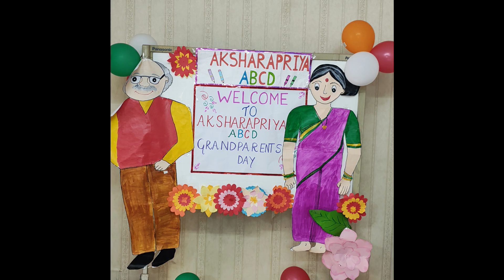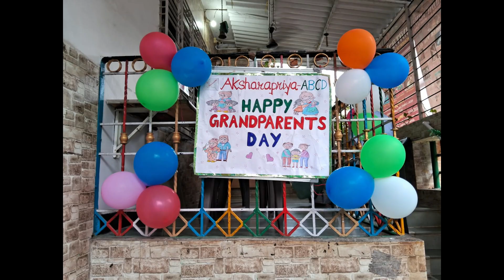GrandParentsDay | Part2 | GrandparentsAreSpecial | LoveForGrandparents | FamilyTime Aksharapriya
Creating memories together, one smile at a time! Happy Grandparents Day!" 🎉👴👵💖

AKSHARAPRIYA BABYCARE AND CHILD DEVELOPMENT - ABCD
Plot No.75, Radhakrishna, Sector 15, Koparkhairane, Navi Mumbai 400709

Aksharapriya Babycare and Child Development (ABCD), a niche day-care with motherly care.  A home away from Home.  We have also Playgroup,  Nursery, Kindergarten and Primary school.  The school encourages the child to develop extra-curricular activities viz. Sanskrit Slokas, Dance, Music, Yoga,  Art, Craft, Languages, Phonics, Grammar as part of their curriculum.  In addition Aksharapriya ABCD conducts Summer camps, Phonics, Grammar, Art n Craft, Language and Sloka Classes. We have Abacus, Story telling, Games sessions as activities.

Aksharapriya Babycare and Child Development ABCD, popularly known as AKSHARAPRIYA ABCD an academy pursuing the holistic development of children and parents.  Aksharapriya ABCD started in Dec 2017 with an intention to merge best of Indian culture and thus make children smart.
Aksharapriya ABCD conducts classes for child personality development viz. Phonics, Grammar, Handwriting, Art, Drawing, Craft,
Sloka chanting,  Abacus, Vedic Mathematics,
Summer Camps, Acting Classes, Kids Yoga classes,
Language classes for kids and adults in French, English, Japanese, Sanskrit, Malayalam etc.
Aksharapriya ABCD has Daycare from 08 am to 08 pm,
Also Playgroup, Nursery, Kindergarten covering the syllabus from best of various systems and in the pursuit of making the child a smart.The classes are located in Koparkhairane, Navi Mumbai

Natanapriya Nadam the mother academy of Aksharapriya ABCD promotes Indian Classical Dances viz. Bharatanatyam, Kathak, Kuchipudi, Mohiniattam, Odissi, Semiclassical, Folk dances. In Indian Classical Music both Carnatic and Hindustani Vocal and semiclassical n Bhajan etc.  In Instruments, Natanapriya Nadam imparts training in Flute, Mridangam, Violin, Tabla, Veena, Keyboard, Harmonium etc. Natanapriya Nadam is an ISO 9001:2015 accredited academy and affiliated with Gandharva Mahavidyalaya.  Also Examination center for conducting various examinations in Music and Instruments.